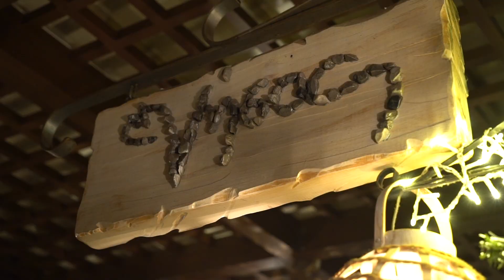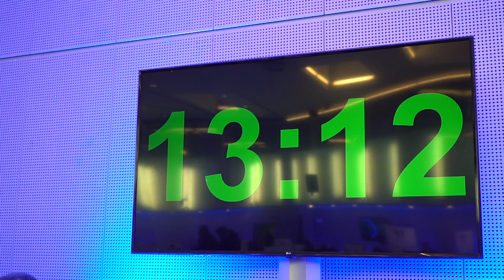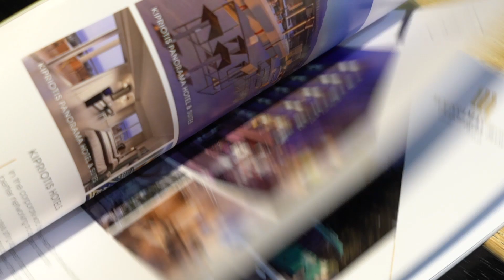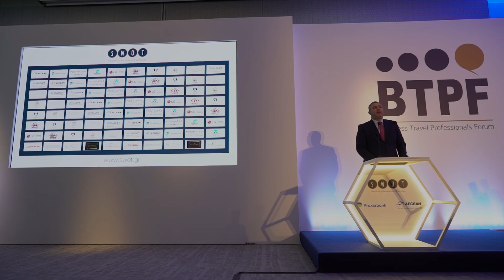SWOT BTPF 2019 Trailer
For the second year in a row SWOT  oragized their Business Travel Professional Forum. Enjoy this short video-clip of that event!